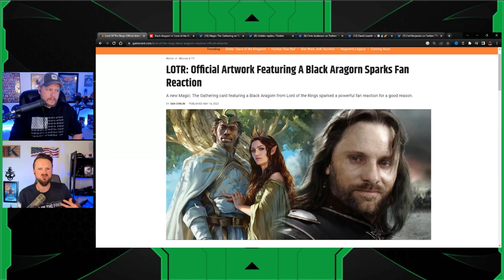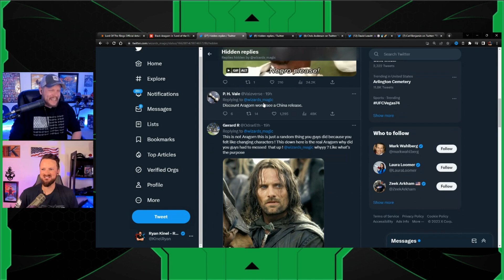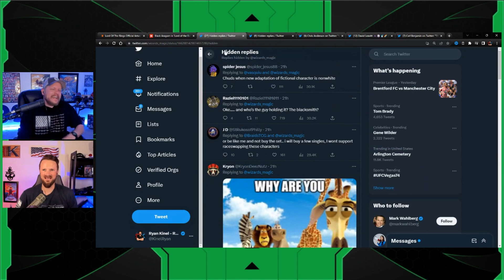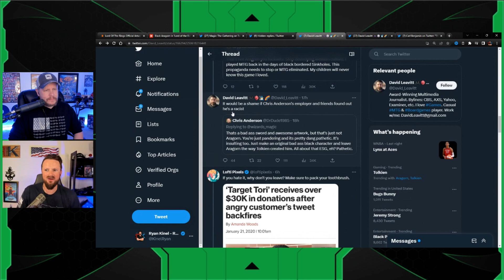Black Aragorn REJECTED by Lord Of The Rings Fans | BACKLASH for Wizards Of The Coast Race Swap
Jeremy Prime
10057, Pensacola
Florida, USA
32524